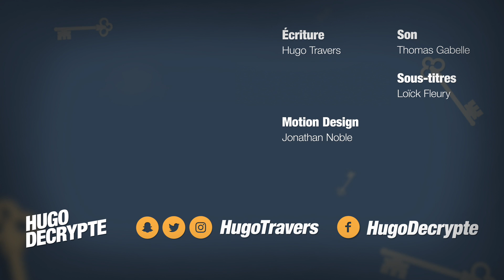BILAN : "Moi président..." de François Hollande : il en reste quoi ?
Aujourd'hui, première vidéo de bilan du quinquennat de François Hollande ! 🤔

Qui suis-je ?

Je m'appelle Hugo Travers, j'ai 20 ans, et je suis actuellement étudiant en deuxième année à Sciences Po Paris. J'ai fondé en 2012 un média citoyen, Radio Londres